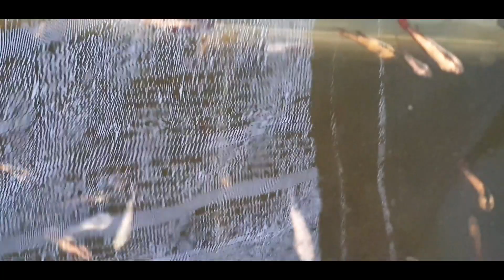Burayak 1,5 bulan samurai crossing copper